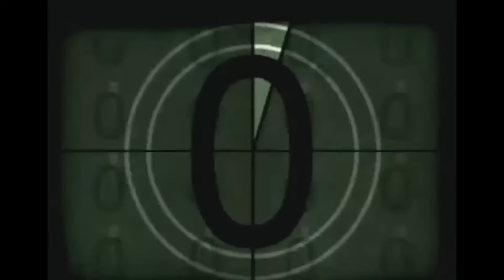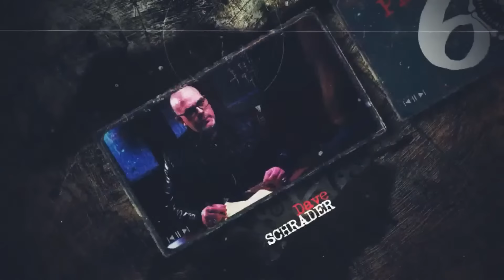Dancing with Demons - The Paranormal 60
Hollywood's horror themed documentary mentality can make it easy to dismiss the existence of demons entirely. In their efforts to distinguish themselves from the mainstream, most serious investigators report experiencing demonic activity as extremely rare. However, these experiences may manifest differently than what popular culture leads us to believe.

In recent years, there has been a growing focus in the paranormal field on demonic lore. More paranormal investigators are pursuing demonology, and many recent TV shows and movies feature demonic hauntings, often prioritizing shock value over providing an engaging narrative. In these shock-driven films, demons are portrayed through children cursing, young girls levitating off the bed, coughing up nails, and speaking in unknown tongues, with a hapless priest trying Latin verses and commands to no avail.

Tonight, Dave talks directly with a survivor, author CL Thomas, who returns and shares her unique insights and experiences with true evil, she has even made this story available in her new book, Dancing with Demons: A Paranormal Encounter

The Paranormal 60 with Dave Schrader - Dancing with Demons: A Paranormal Encounter

Mint Mobile - To get your new wireless plan for just 15 bucks a month, and get the plan shipped to your door for FREE, go

PLEASE GIVE THIS SHOW A 5 STAR RATING AND REVIEW!